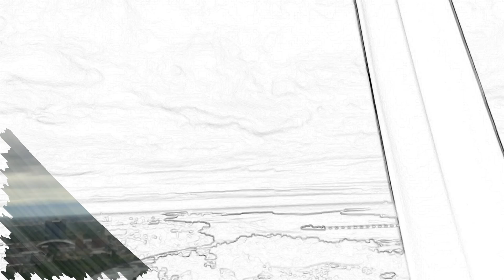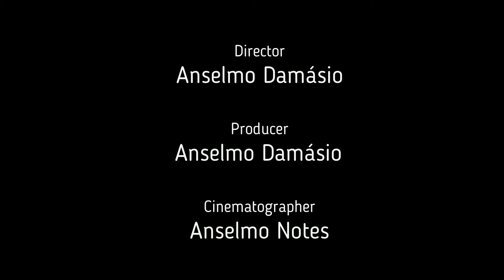The Falls - Skylon Tower View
The Falls.
Skylon Tower View.
June 2018.
Niagara Falls.
American Falls.
HorseShoe Falls.
Ontario.
Canada.
USA.